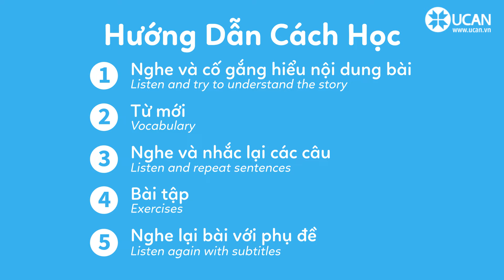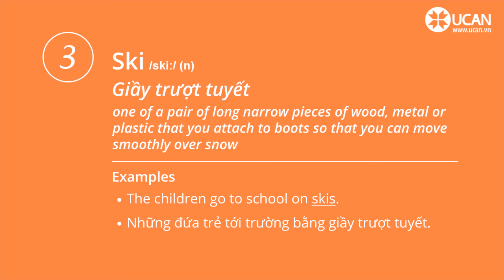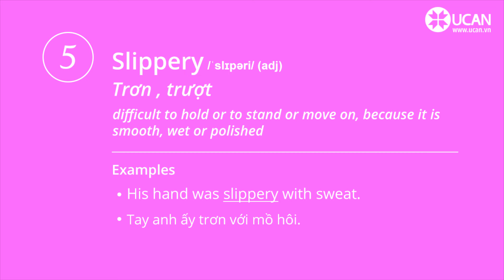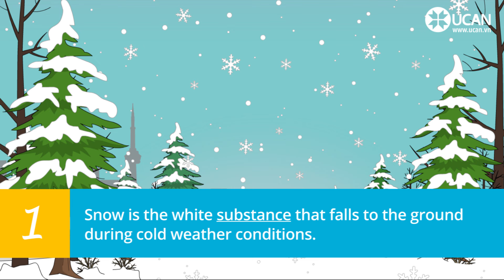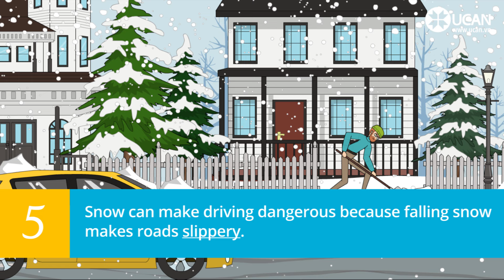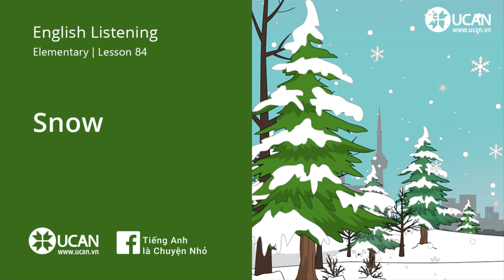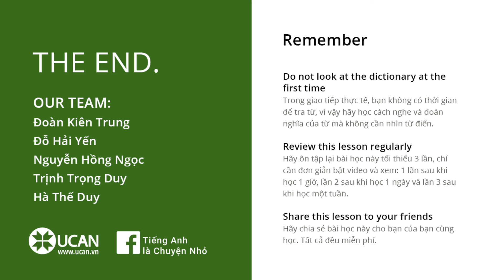Learn English Listening | Elementary - Lesson 84. Snow